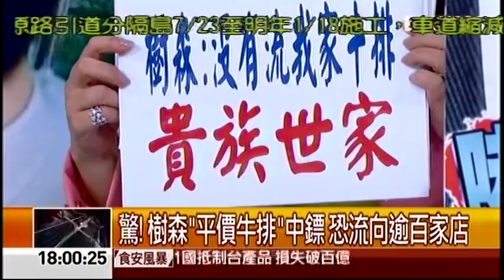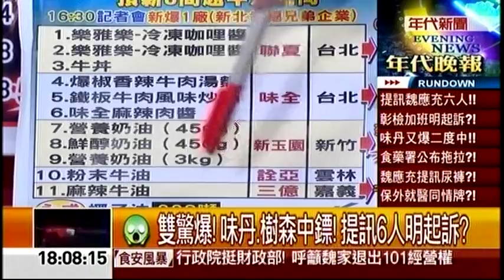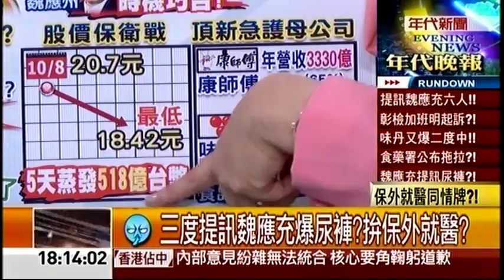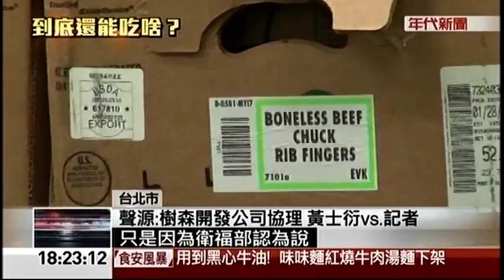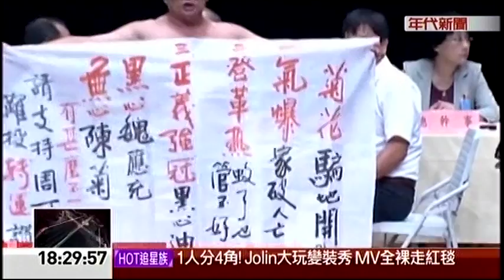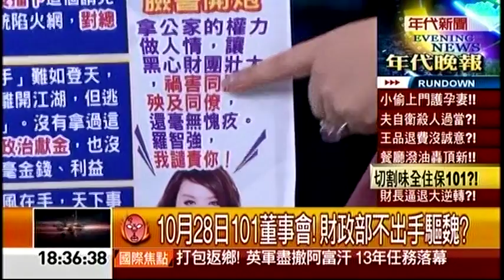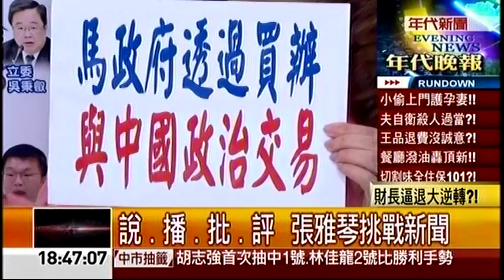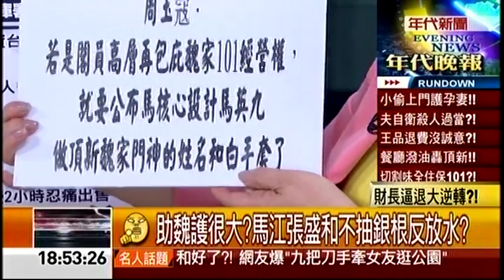10272014 年代晚報張雅琴挑戰新聞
10272014 年代晚報張雅琴挑戰新聞 - Serving oversea Taiwanese communities worldwide.